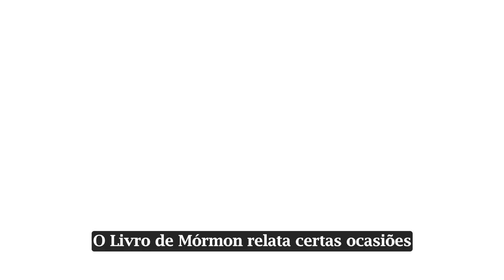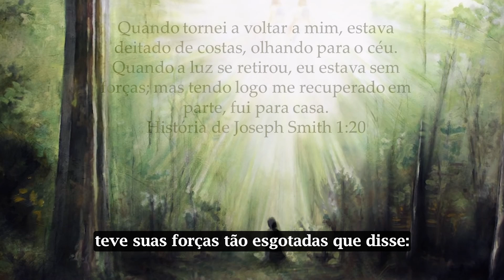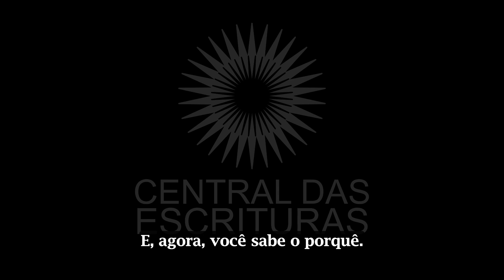KnoWhy #460 - Por que as pessoas ficam exaustas ao ter experiências espirituais poderosas?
Experiências espirituais poderosas deixam frequentemente as pessoas exaustas, como ilustrado no Livro de Mórmon e na história de Joseph Smith. Essa exaustão ocorre porque tais experiências exigem uma intensa concentração e entrega, drenando a energia física e mental. Relatos de figuras espirituais, como o rei Lamôni e Joseph Smith, mostram que encontros com o divino podem resultar em uma necessidade de recuperação física devido à profundidade da experiência espiritual. Essa resposta é consistente com observações antropológicas modernas, onde visões e experiências espirituais intensas também resultam em exaustão física.

Este vídeo foi produzido e traduzido pela Central das Escrituras, e usa Inteligência Artificial para a dublagem.

Esperamos que tenha gostado do conteúdo. Para ler o artigo completo em nosso site, clique